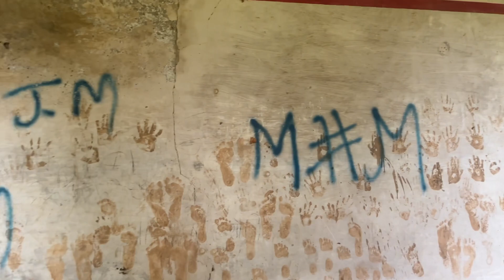GAANE JUNGLE KE BEECH MEIN MILA GHAR 😱😨vlogs youtube jungle home 😱dangerous